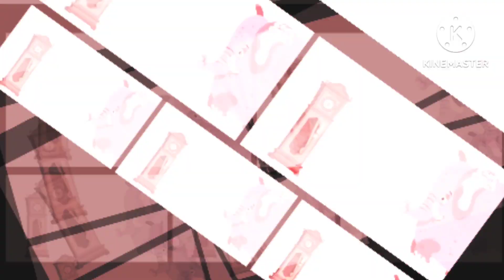amazing fx effects in hickory dickory docks | super simple song | elephant 🐘 scene